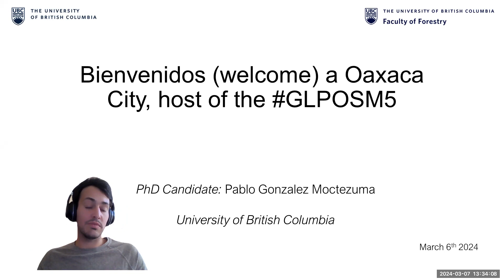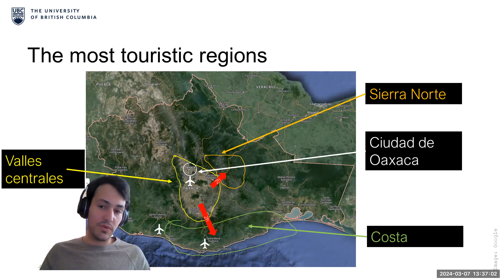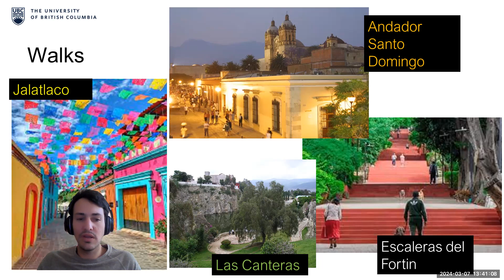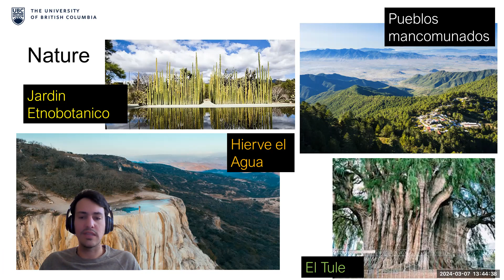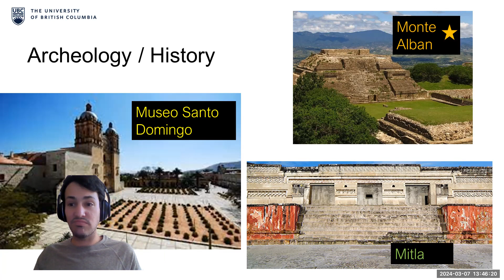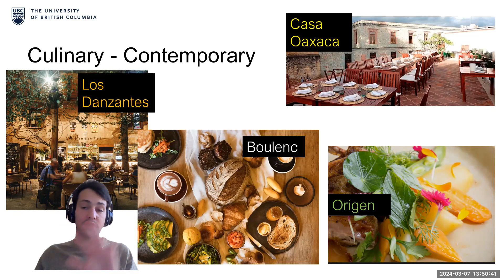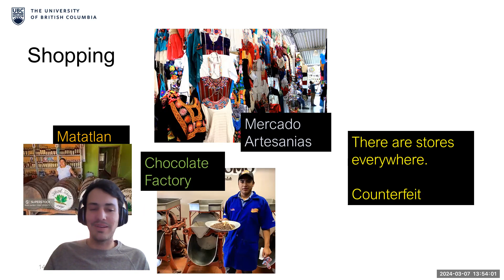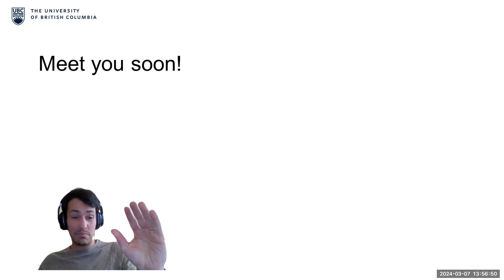Bienvenidos (welcome) to Oaxaca!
The Global Land Programme's 5th Open Science Meeting (GLPOSM5) will be held in Oaxaca, Mexico, in November 2024.

In this video, GLP Member Pablo Gonzalez Moctezuma gives us a tour of his native city of Oaxaca City and the surrounding areas in preparation for the conference.